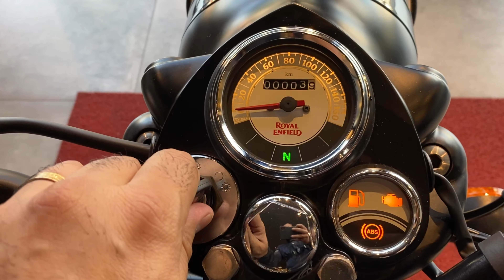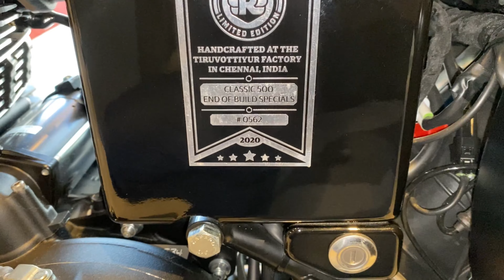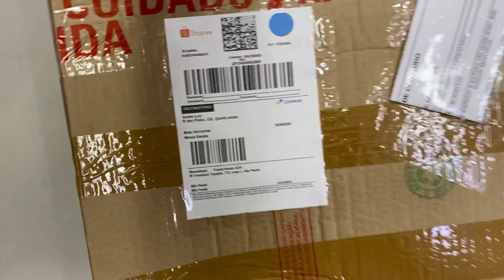CLASSIC 500 TRIBUTE BLACK - ROYAL ENFIELD - MOTO DE COLECIONADOR!?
Fala galera!

Nesse vídeo eu apresento a Classic Tribute Black, a lendária da Royal Enfield.

Essa moto ficou linda e deve virar item de colecionador, pois foram produzidas somente mil unidades para o mundo todo.

Bons ventos!